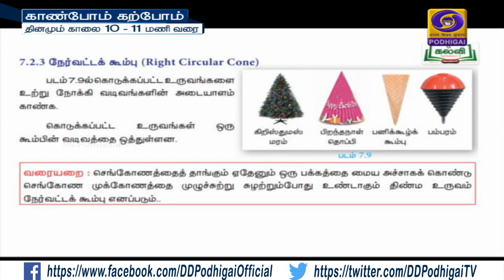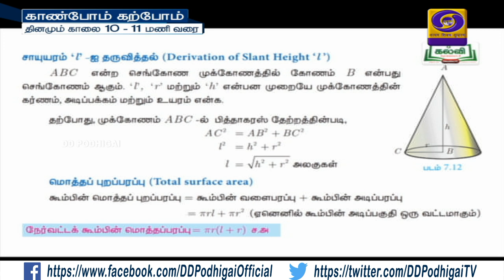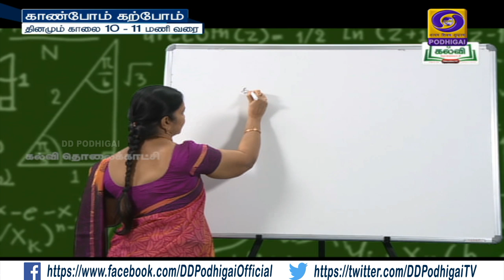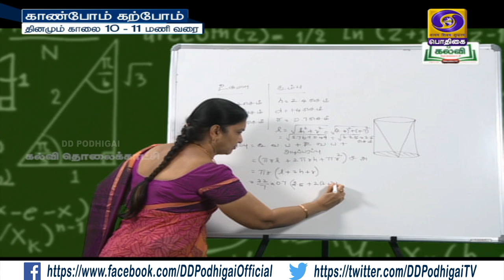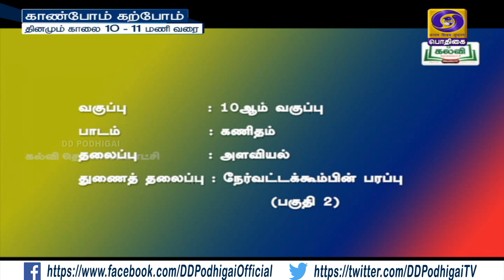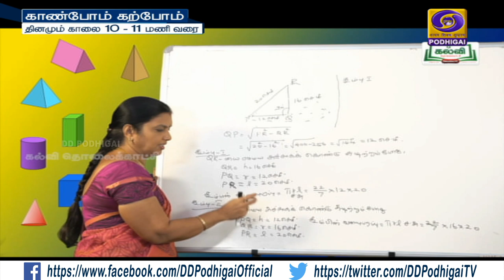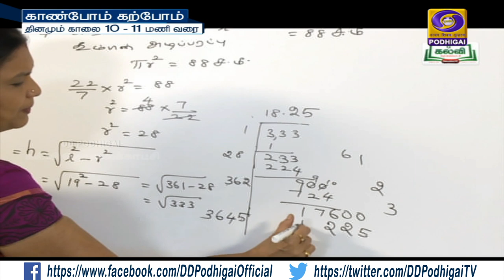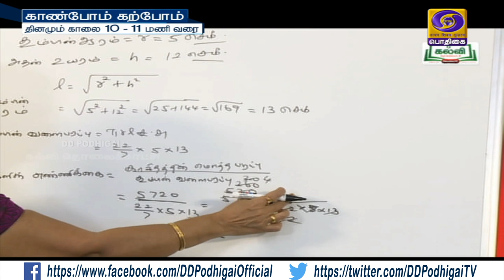காண்போம் கற்போம் | KAANBOM KARPOM | 10ஆம் வகுப்பு பாடம் | கணிதம் | 30 - 04 - 2020